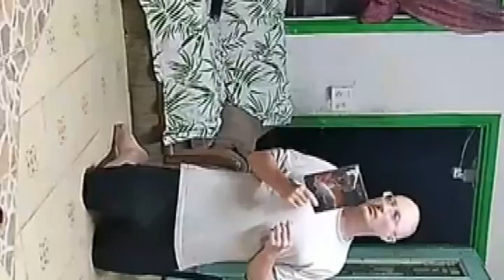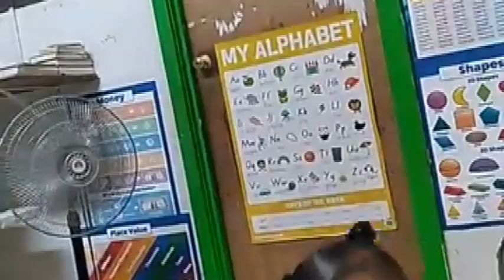Marriage Parts 1-2 by brother Aaron Earnest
BRAND NEW TUBE:  (still having issues)